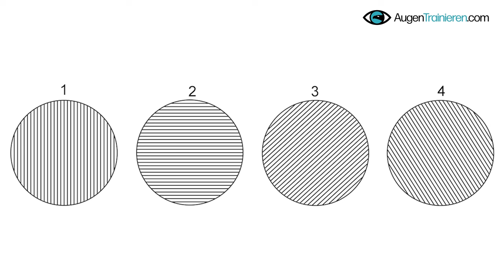Bereits KRASSE ERFOLGE - Die beste Übung zur Verbesserung deiner Augen (zum nachmachen für JEDEN)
Was ist ASTIGMATISMUS und wie kann ich es heilen? Erfolgreich Sehkraft schützen und Augengesundheit verbessern.

➡️ Unsere 1:1 Vorlagen und Anleitungen, gepaart mit persönlicher Betreuung in unserem Mehr Sehkraft Augentraining, geben dir die Werkzeuge an die Hand, mit denen du deine Augengesundheit von Grund auf verbessern kannst, damit du keine Symptombehandlung mehr machst, sondern das Problem direkt an der Wurzel behandelst.